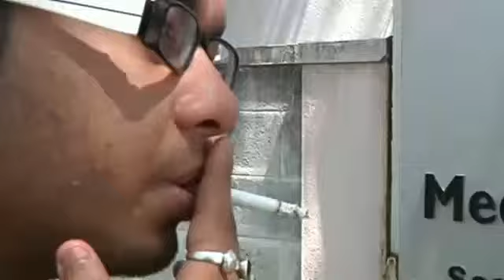Cancer on the Rise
With 700,000 deaths, 1.1 million new cases every year and 3.3 million patients, cancer is on the rise in India. Reports talk about the lack of facilities in almost 95% of our medical colleges. With this growth of cancer incidents, what is being done in the medical sector to contain and treat the disease?